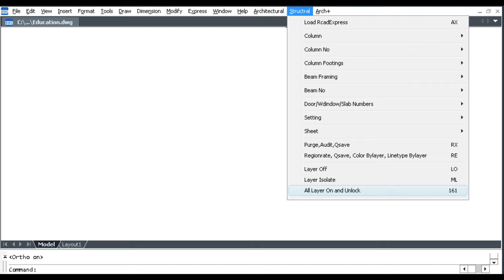Auto Beam Framing & Beam Numbering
Advance CAD Software